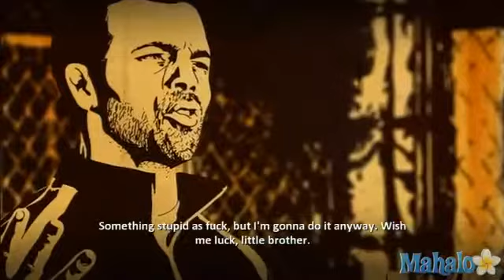Supremacy MMA Jens Pulver Story Fight 13727